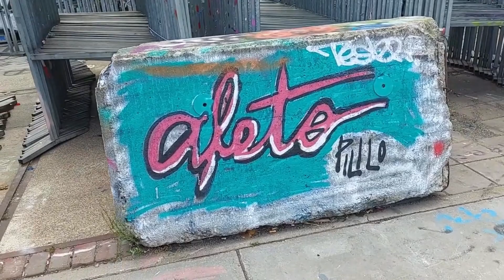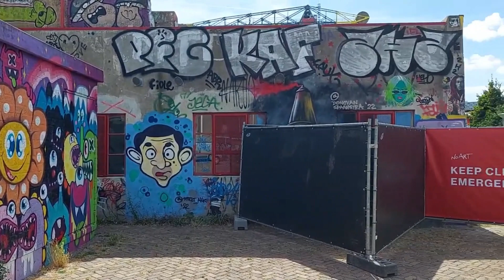NDSM Amsterdam's Street Artist | Senna, Otto and Others | Bedank Freequensee Beats | Aug. 2022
Unfortunately, other iconic historic sites such as The Banyan Tree, The Pioneer Inn, and dozens of other places in Lahaina, Maui (Hawai'i) are lost forever.  My nephew, who briefly had to evacuate from his apartment, just sent me this for thout via Maui Salvation Army.

Special thanks for use of FREEQUENSEE music!

Keith Haring - American Artist has been one of Ottograph's inspiratio

Ottograph, who graduated from the Rietveld Academy in Amsterdam, is a large-scale muralist, has been slinging paint since the age of ten. Starting out in Amsterdam, where he is from, and then moving on to become an internationally sought after artist massive murals. Otto also painted murals in Moscow, Tokyo, Berlin, New York and San Francisco. Ottograph’s contribution to street art extends beyond his own work, as he is also a community leader, having organized several cooperative painting commissions and operating the website “I Paint Everyday” to encourage the tedious, yet necessary practice of serious painting.
Ottograph has worked for clients like Greenpeace, Tommy Hilfiger, Nike, Mars, Ford, and Mercedes-Benz.
Selfish Selfie
@shawnlcarson   -   with Kyle and "Who Knows, It's Just Life"

Many outsiders fail to realzie that Lahaina was the capital of the Hawaiian Kingdom for many decades before moving to O'ahu. In the spring of 1823, the Sacred High Chiefess Keopuolani established the Waiola Church, Maui's first Christian church. Many members of the royal families, ali'i, have resided in neighboring Waine'e Cemetery.

National Historical Landmark District: The old Courthouse, from where annual Hula Festival, which was to commemorate the recent passing of renowned dancer Emma Farden Sharpe, The Baldwin House (Missionaries Lamdmark from early 1800s), and wooden seaport stretching the western coastline.

Please help me in supporting a great dear friend, ~ ñañito Washington "Wasi" Gibaja Tapia ~ working tirelessly for nearly 27 years helping those through his Path of the Heart Programs in Peru.

Special Shout-out to Kyle for FREEQUENSEE Beats!!!

When Life Calls Out to Us: The Love and Lifework of Viktor and Elly Frankl Paperback – November 19, 2002 by
Haddon Klingberg, Jr.

Samantha Bee's: "The Hell and Horror of Giving Birth While Black"

2012